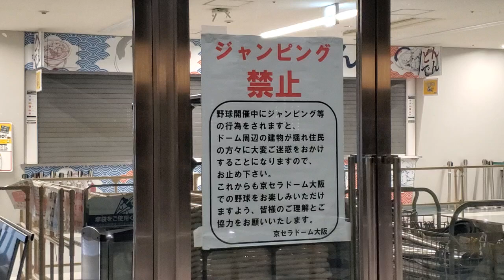20230513 試合後は雨… 大阪ドームの外観@京ｾﾗﾄﾞｰﾑ大阪･ﾚﾌﾄ外野下段